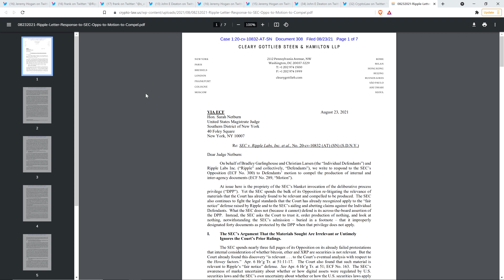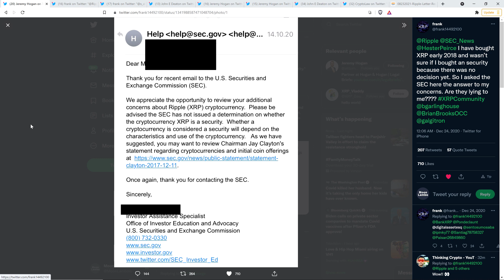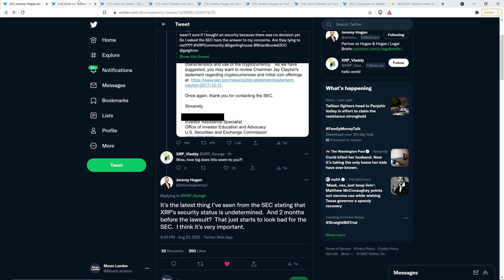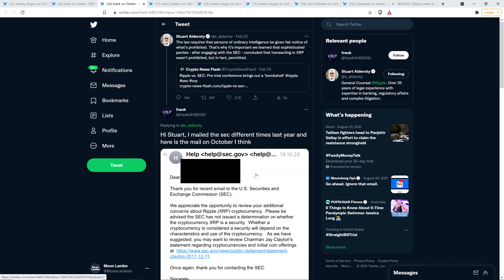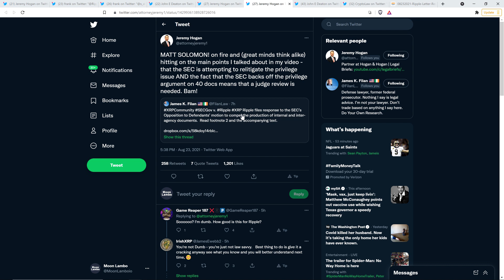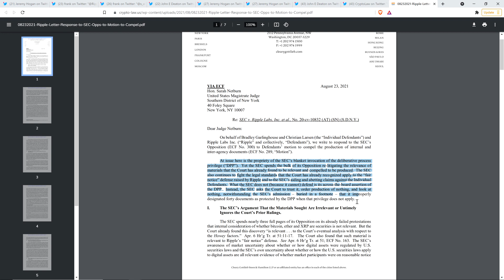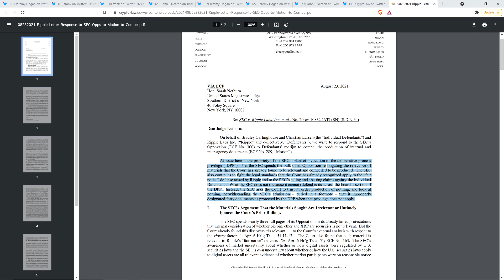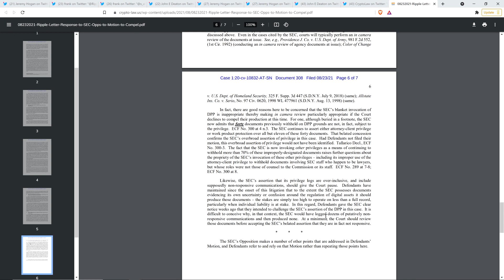Ripple STRIKES: SEC ADMITTED In October, 2020 E-mail XRP IS NOT A SECURITY, No Determination Made!